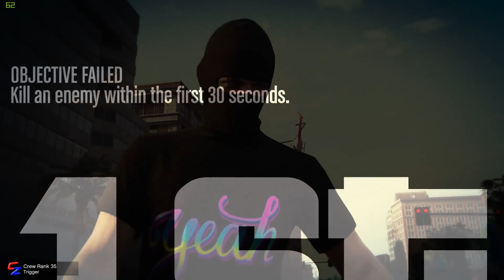SAPDFR | E16 - Mobile Spike Units!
▼Music used in the videos I create▼
►LSPDFR Intro Song "How I Roll" by Charlie Mars
▼Regular Intro and Credit Song "Energy Drink" by Virtual Riot

▼Full list of GTA 5 SP Mods I use in my videos▼